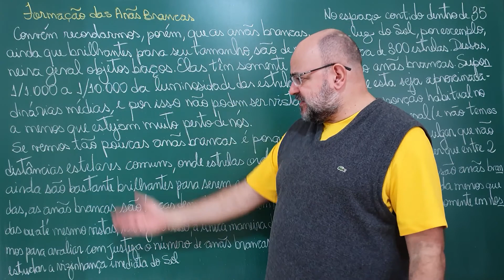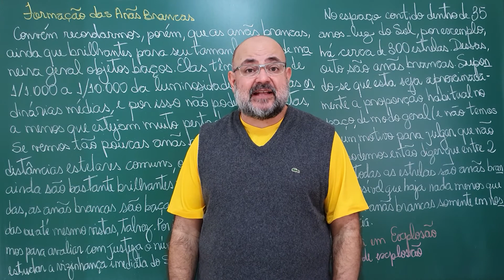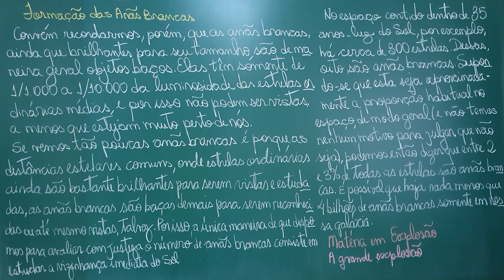Bilhões de Anãs Brancas (Aula 139 de O Colapso do Universo): Aula 457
A quantidade de anãs brancas é imensa, apesar da dificuldade de encontrá-las.

Fontes:
- "O colapso do universo" por Isaac Asimov, Editora Francisco Alves;
- "Geofísica: um breve introdução" por Fernando Brenha Ribeiro e Eder Cassola Molina, Edusp;
- "Escolha a catástrofe" por Isaac Asimov, Editora Círculo do Livro;
- "Cosmos" por Carl Sagan, Editora Universidade de Brasília;
- "À luz das estrelas" por Lilia Irmeli Arany-Prado, DP&A editora;
- "Introdução à Física de Partículas" por Anna Maria Freire Endler, Editora Livraria da Física;
- "O Universo elegante" por Brian Greene, Companhia das Letras;
- "O Tecido do Cosmo" por Brian Greene, Companhia das Letras;
- "Lições de Física, Volume I" por Richard Feynman, Robert Leighton e Matthew Sands, Bookman;
- "Lições de Física, Volume II" por Richard Feynman, Robert Leighton e Matthew Sands, Bookman;
- "Lições de Física, Volume III" por Richard Feynman, Robert Leighton e Matthew Sands, Bookman;
- "O fascínio do universo" por Augusto Damineli e João Steiner, Odysseus Editora;
- "Conceitos de Astronomia" por Roberto Bockzo, Editora Edgard Blucher.

Ilustração:
- Uma Anã Branca sendo orbitada por um Pulsar.